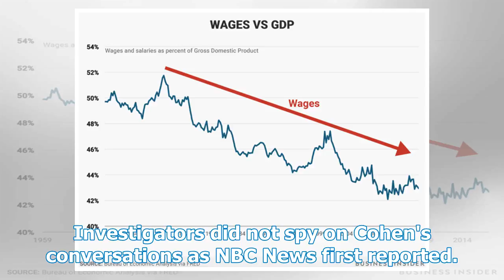NBC News revises Michael Cohen's wiretapping story, reports federal investigators keeping Trump's...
NBC News revises Michael Cohen's wiretapping story, reports federal investigators keeping Trump's phone records but does not track the conversation.